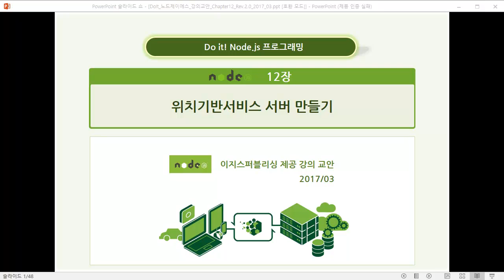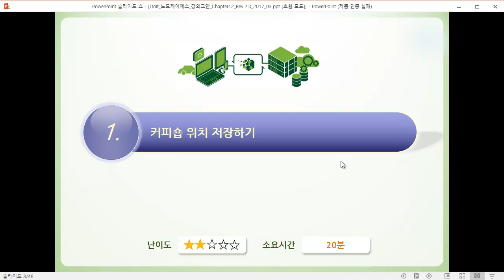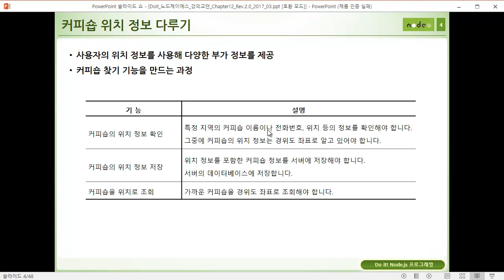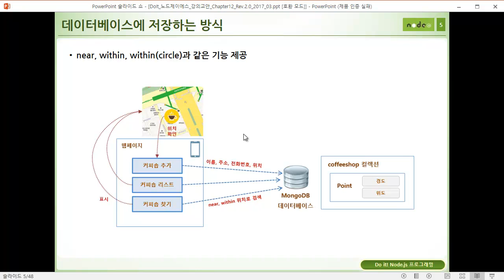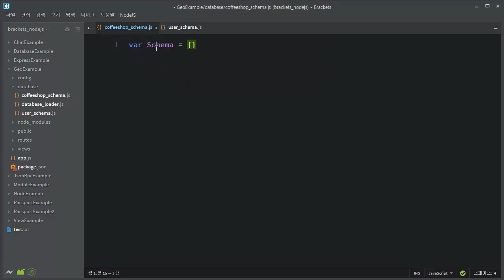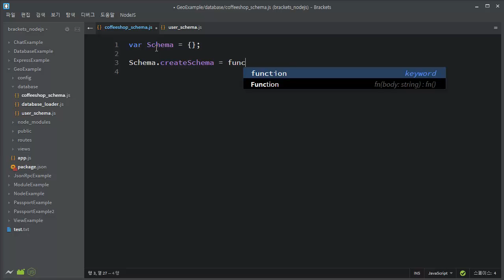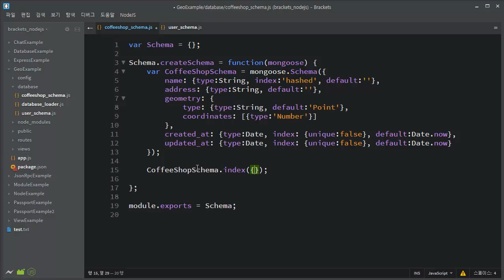2017 Do it! Node.js 프로그래밍 [개정판] - ch12-01